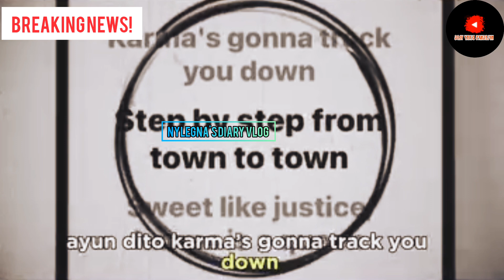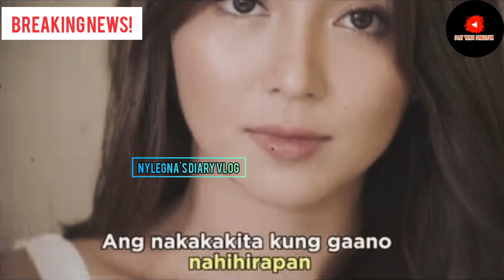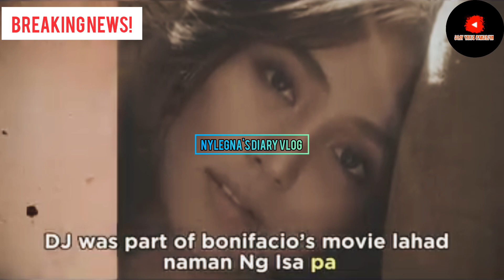⚠️ATE NI KATHRYN BERNANDO MAY POST ABOUT SA KARMA!KATH SINADYA BA MAGANOUNCE MISMONG BONIFACIO DAY?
Ate ni Kathryn Bernardo may cryptic post patungkol sa Karma, Kathryn sinadyang mag announce ng break up sa Andres Bonifacio day?